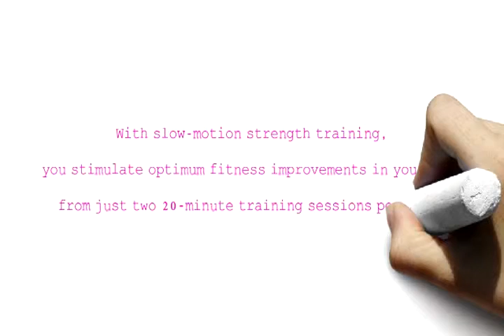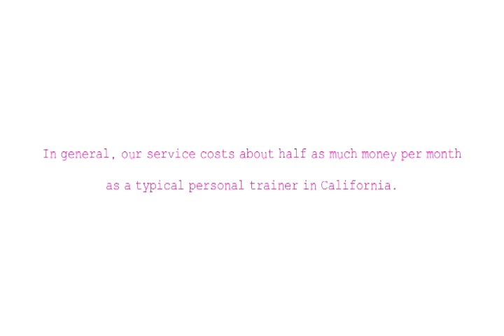Personal Trainer La Jolla